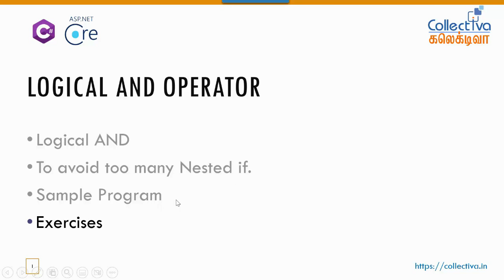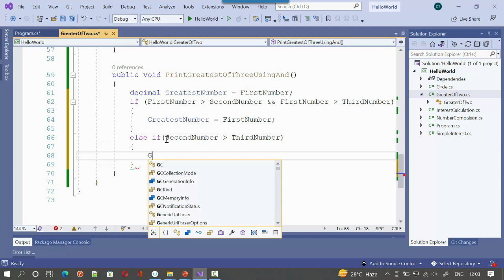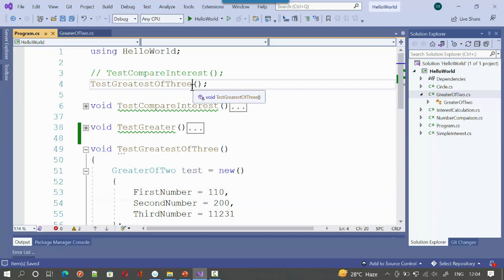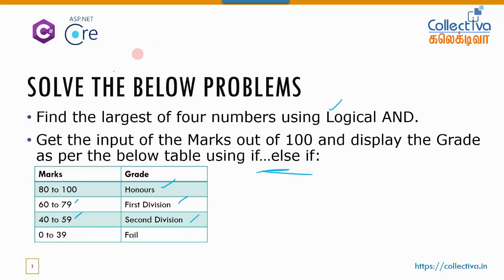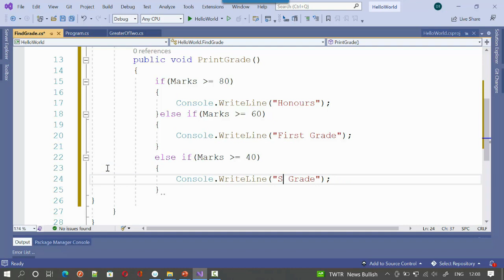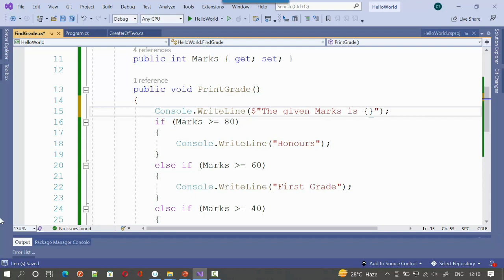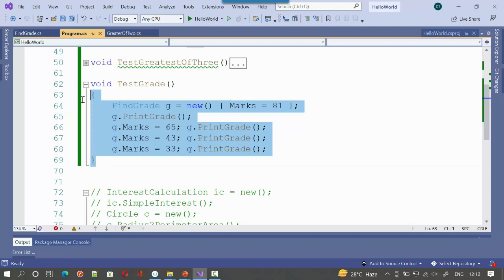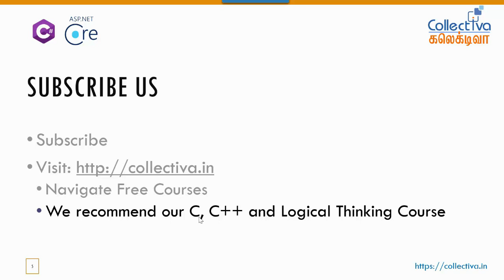#13. தமிழில் | C# - Logical AND Operator | ASP.Net Core MVC Development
Logical AND operator
if..else if ladder
Solve the Grade calculation problem for Marks
Exercises

If you are having this question, this is the best video to watch for.

Buy the full course now:
C, C++ and Logical Thinking